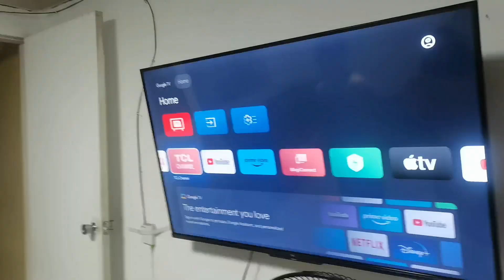TORTANG TALONG WID SIBLINGS BONDING